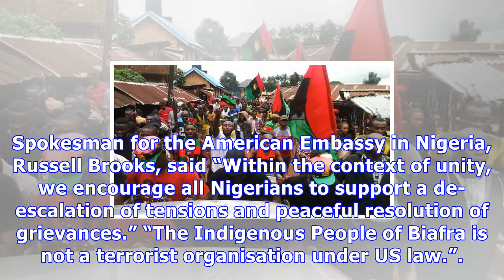BIAFRA NEWS:Kanu and IPOB has gone Underground,it means there is Fire on The Mountain-Lia mohammed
BIAFRA NEWS    Kanu and IPOB has gone Underground,This Simply Means there is Fire on The Mountain ;